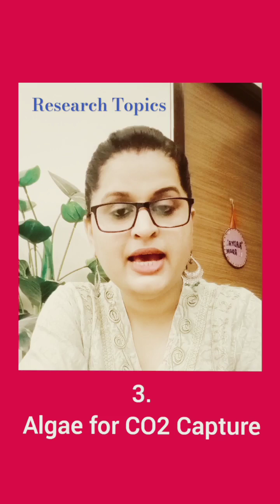Research Topics in Environmental Biotechnology that you can work on research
Research Topics in Environmental Biotechnology that you can work on